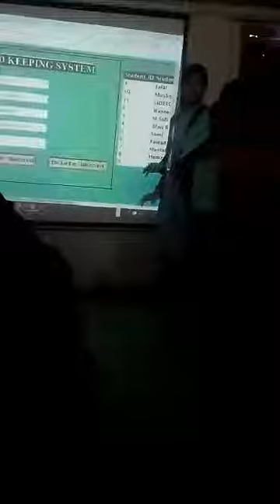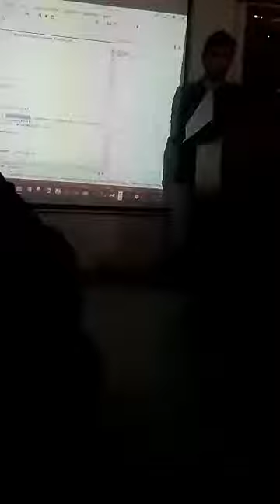MyPresentation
Its my presentation...